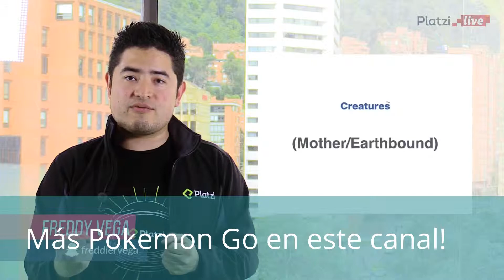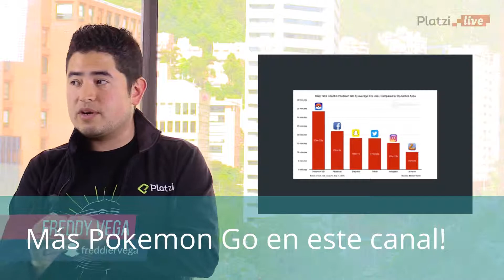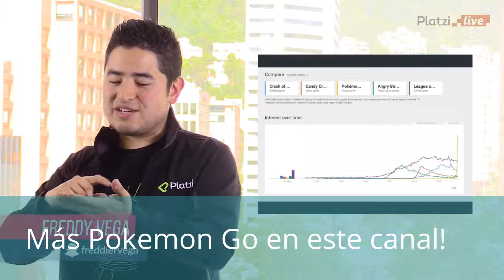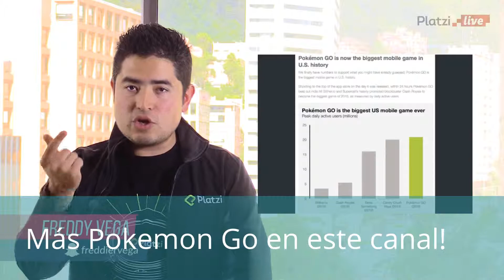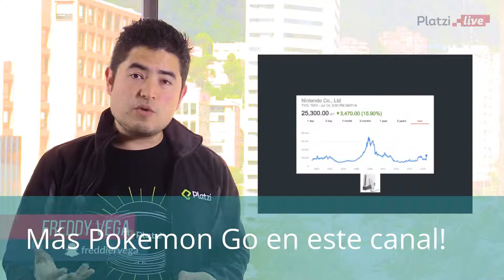La Historia REAL de Pokemon Go... ¿Por qué tanto éxito? Míralo aquí!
¿Cómo jugar Pokemon Go? ¡Aquí te decimos cómo!

Mira todos nuestros videos de Pokemon Go